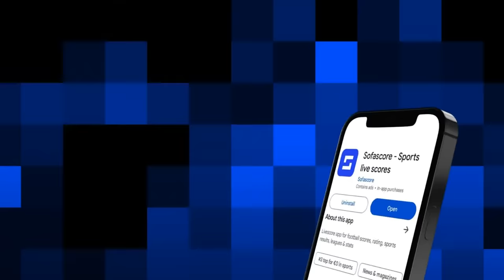LUIS DIAZ'S DAD TALKING AGAIN! | ROBERTSON INJURED | KOP-ISH KATCH UP